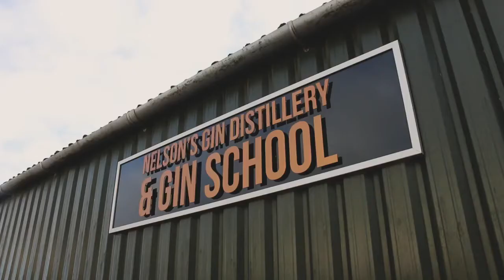Let's Create: Nelson's Gluggle Jug Gin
Learn how to make the our Nelson's Gluggle Jug Gin with our friends from
Craft Gin Club.